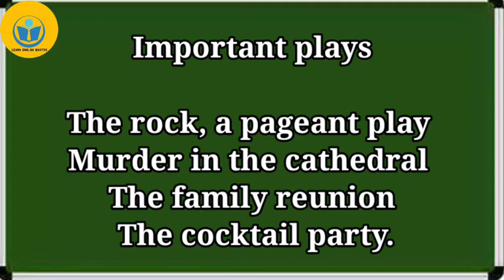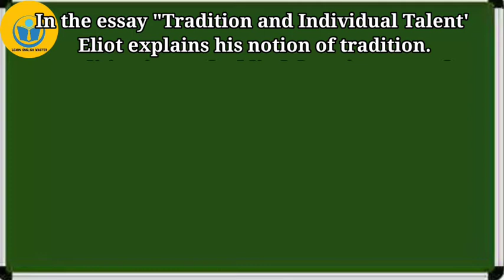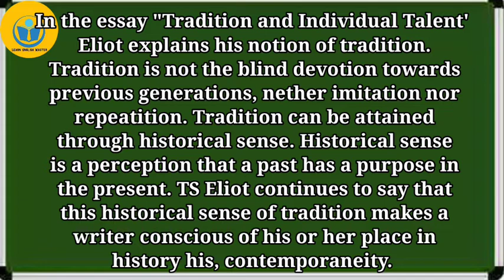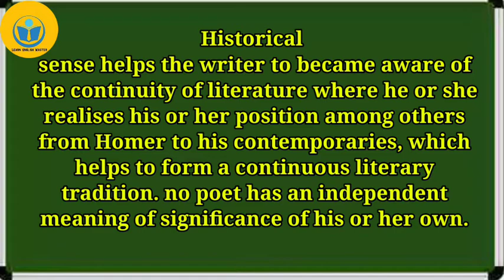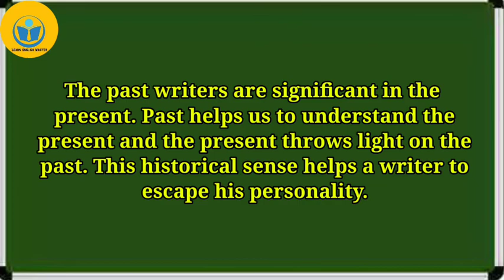Historical Sense in Malayalam ll TS Eliot Tradition and Individual Talent l Literary Criticism BA/MA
Tradition and Individual Talent by TS Eliot#
Calicut University#
BA English Literature 4th semester#
Tradition and individual Talent in Malayalam.
MA English Literature first semester